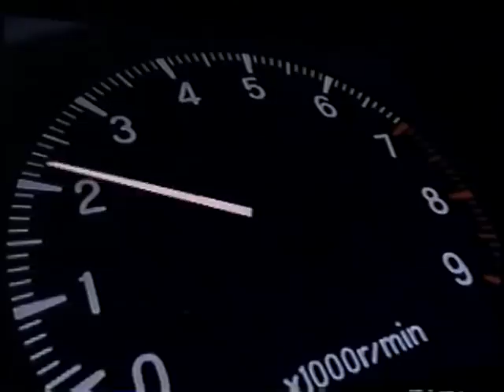Mitsubishi Eclipse(F24S) Commercial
Eclipse TV-CM
4G63 Turbo